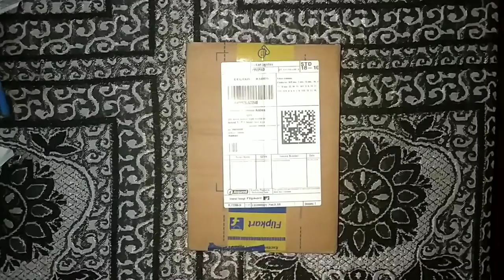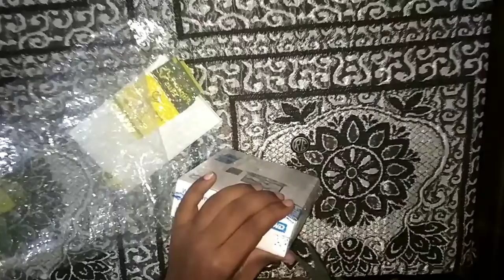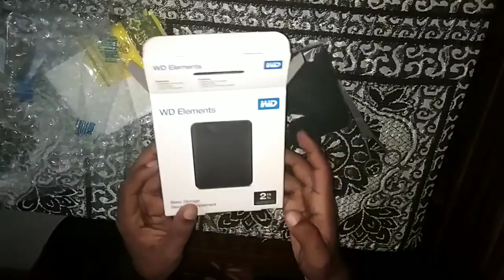Unboxing of WD Elements 2TB Hard Disk ultrasleek and fast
A best you can get super slim superfast and light weight
WD Elements 2TB hard disk
I bought it from flipkart